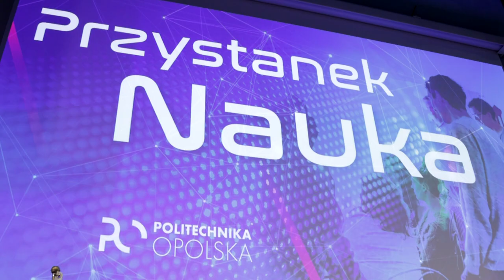Przystanek Nauka - prof. Sebastian Skuza, wiceminister finansów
Przystanek Nauka to nowa propozycja dla studentów Politechniki Opolskiej: cykl spotkań z inspirującymi osobami, które opowiedzą o swojej recepcie na sukces oraz podzielą się doświadczeniami. Gościem pierwszego spotkania będzie Sebastian Skuza, wiceminister finansów, który wygłosi wykład „Finanse publiczne jako obszar badań i aktywności zawodowej w ścieżce rozwoju osobistego”.